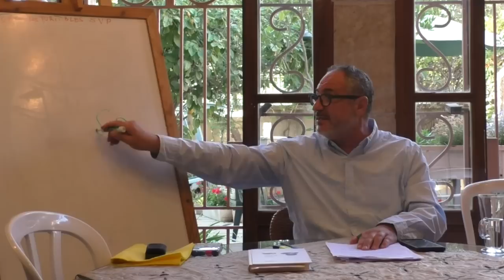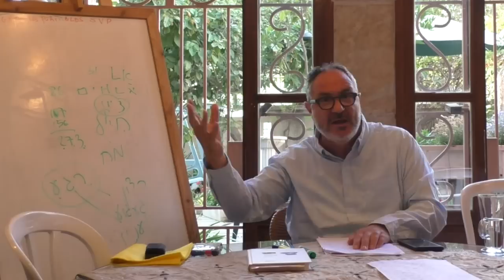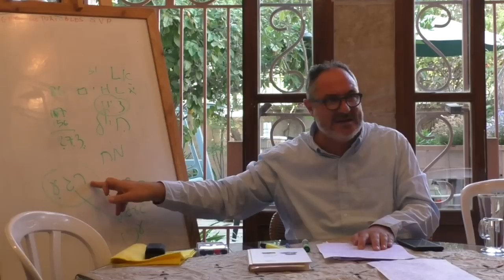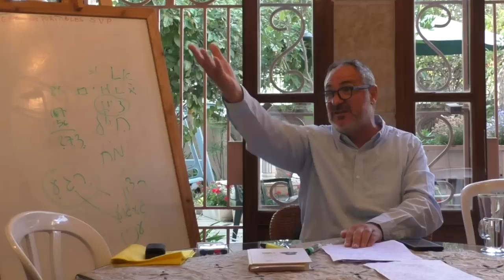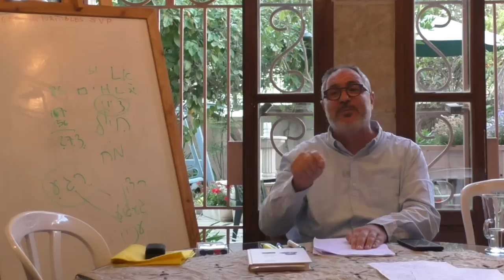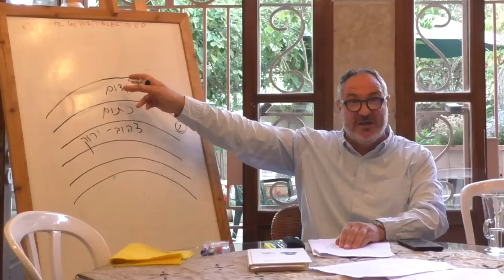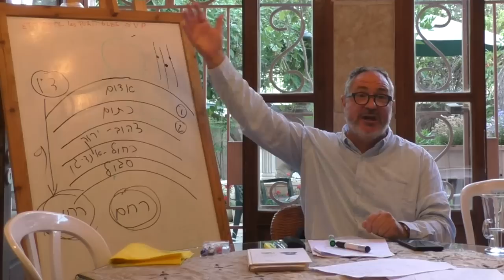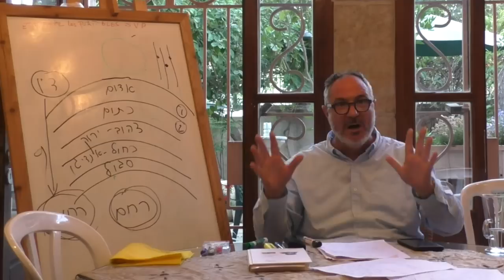Dans le secrets des couleurs